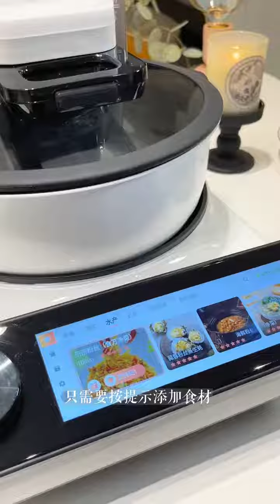自動調理機はスマート、料理ができなくても平気❣ご飯を食べながらテレビ番組を見ましょう❣プロジェクター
スクリーンはこちらは：